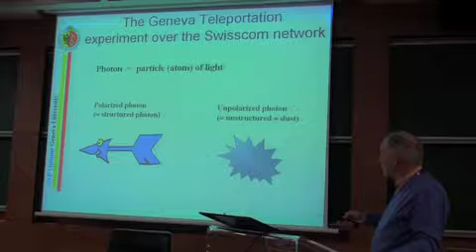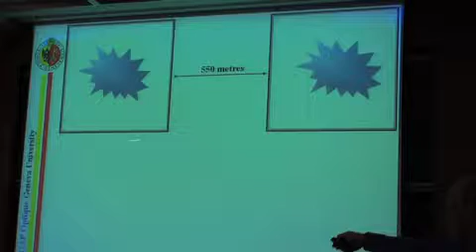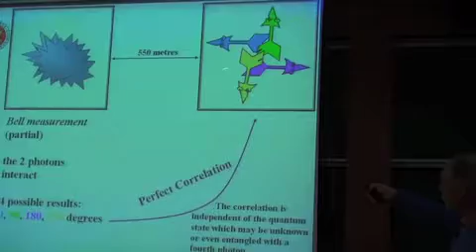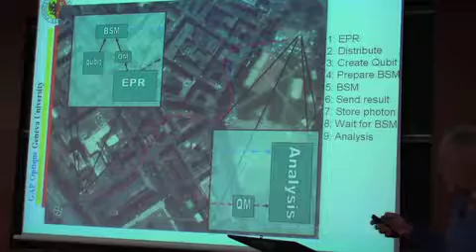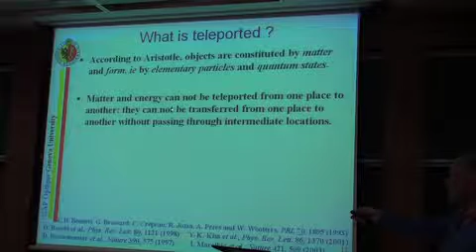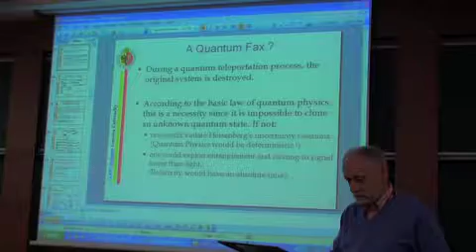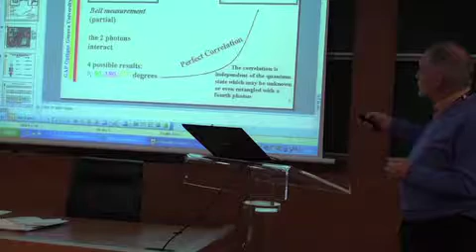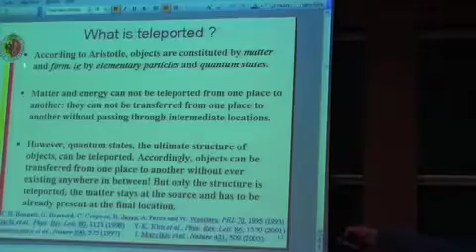Teleportation via Entangled Quantum States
Nicolas Gisin, Université de Genève.  Presented at the Social Trends Institute Experts Meeting on the question "Is Science Compatible with Our Desire for Freedom?" held in Barcelona, Spain, October 28-30, 2010.